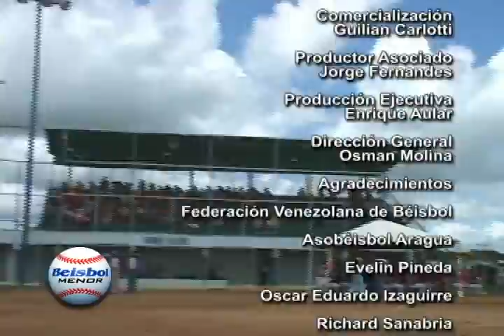Seg03 Nacional 2008 de Formación de la FVB en Aragua, y Criollitos Escolares en Tucupido, Guarico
Béisbol Menor On Line
Producido por: Enrique Aular Producciones C.A. RIF: J-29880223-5